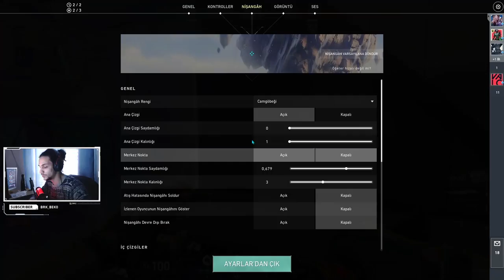GOLD VS RADİANT 1v1 | KİM KAZANIR ? | VALORANT